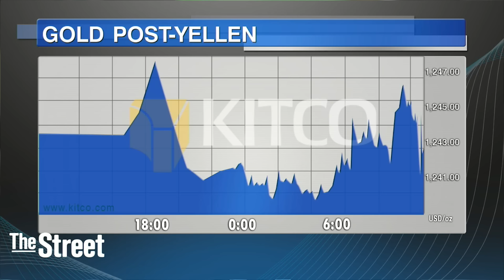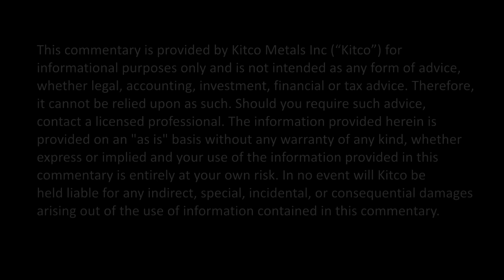Gold Finds Footing Post-Yellen; Ends Day Slightly Higher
KITCO NEWS --Gold prices ended the U.S. day session slightly higher on Monday, following the highly anticipated speech today by Fed Chair Janet Yellen. 'I thought she would have been more concerned about the jobs report,' said Phil Streible, senior strategist for RJO Futures. 'Gold is hanging on to each comment that Yellen is making,' Streible said in an interview with Kitco News.  Yellen offered only a bit of new insight into upcoming Fed monetary policy decisions following Friday’s very downbeat jobs report for May that showed a paltry 38,000 rise in the key non-farm payrolls number. Speaking at an event in Philadelphia, Yellen continued to say the Fed needs to raise rates, but she stepped back from putting a time period on that plan. Gold prices pushed just modestly higher during Yellen’s speech, as the U.S. dollar index moved to its daily low during that timeframe. August Comex gold settled the session up $4.40 an ounce at $1,247.40. July Comex silver settled up $0.082 at $16.447 an ounce.